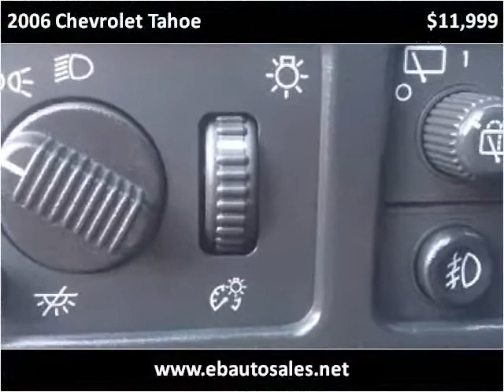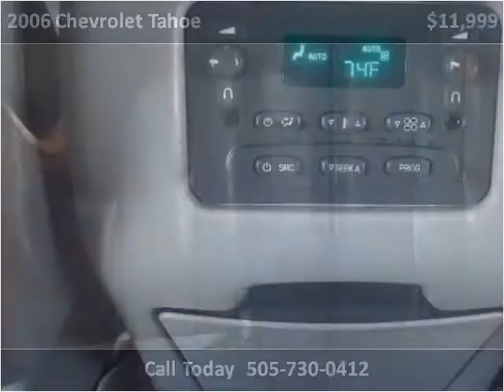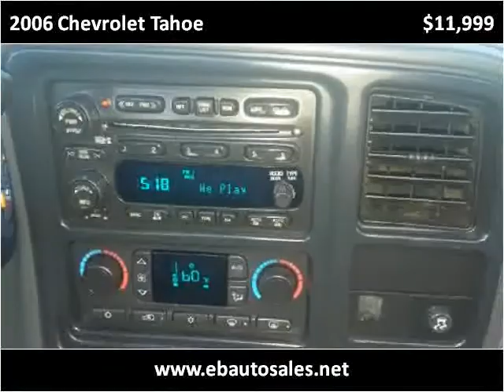2006 Chevrolet Tahoe Used Cars Albuquerque NM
This 2006 Chevrolet Tahoe is available from E & B Auto Sales.